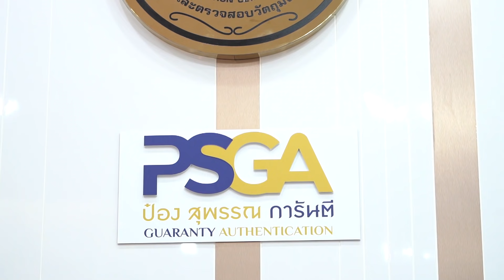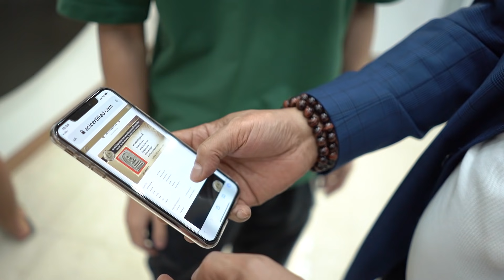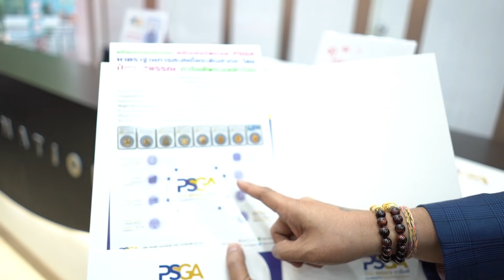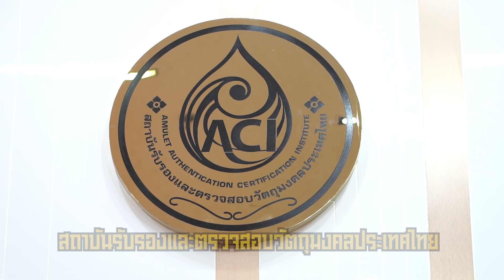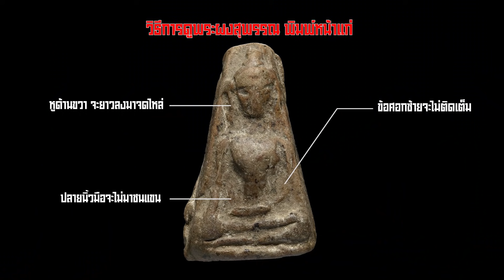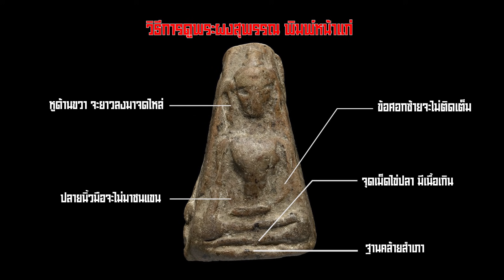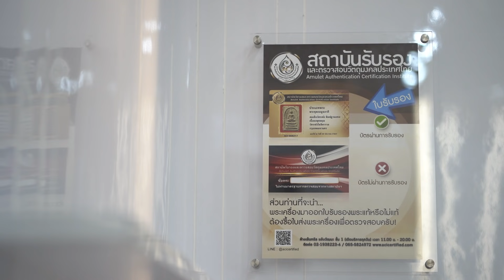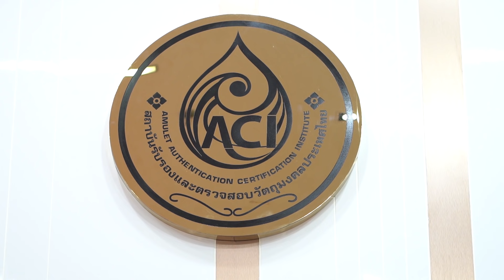ศักดิ์สิทธิ์ทั่วไทย EP.1 วิธีดูตำหนิพระผงสุพรรณแท้ๆจากกรุ (FULL HD)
ศักดิ์สิทธิ์ทั่วไทยEP.1 นำท่านผู้ชมมาพบกับพระผงสุพรรณพิมพ์หน้าแก่ มรดกล้ำค่า พระหายาก พระคู่บ้านคู่เมือง ที่มีมูลค่านับสิบล้าน พร้อมวิธีดูตำหนิพระผงสุพรรณแท้ๆจากกรุ โดยเซียนป๋อง สุพรรณ งานนี้สายพระเครื่องห้ามพลาดดดดด

FANPAGE FACEBOOK: ศักดิ์สิทธิ์ทั่วไทย